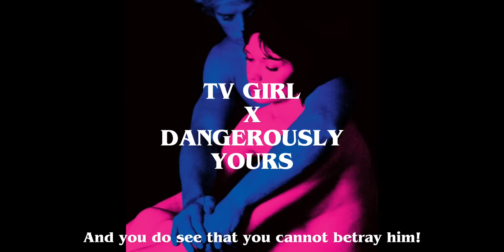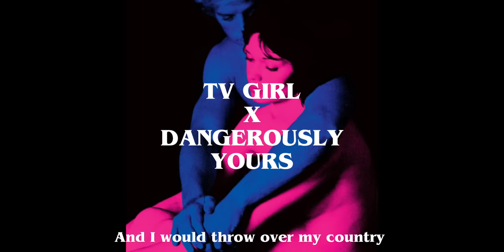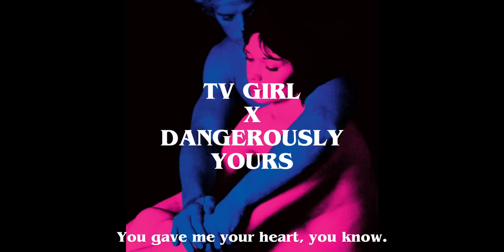cigarettes out the window x dangerously yours - tv girl (rather melodramatic aren’t you)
used:

Cigarettes out the window - TV Girl (instrumental version)
Dangerously Yours monologue